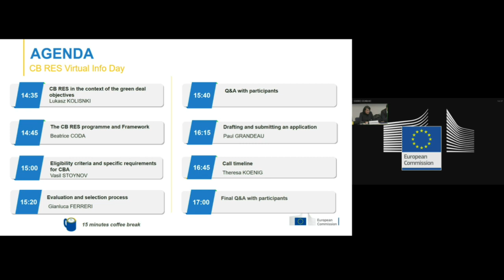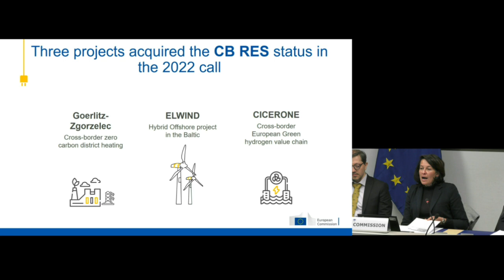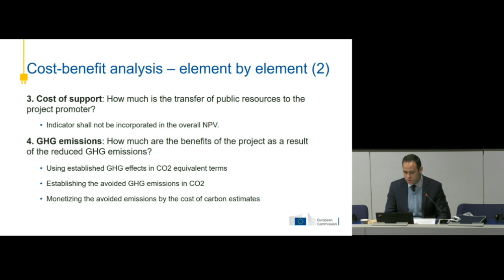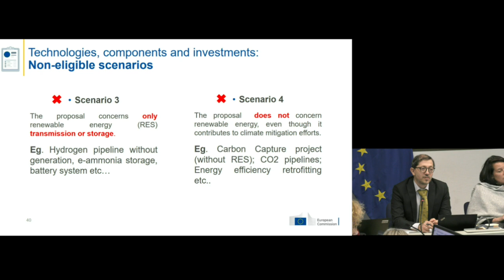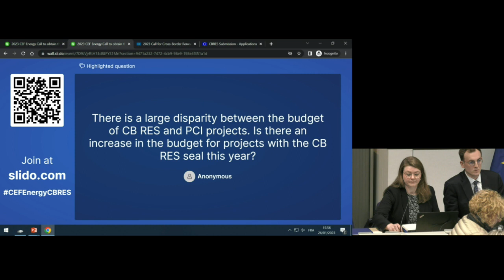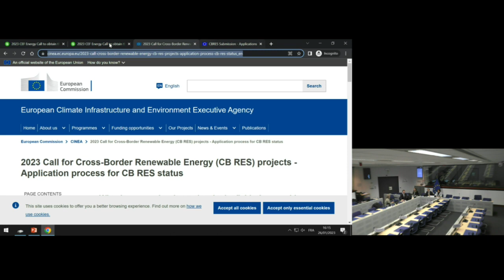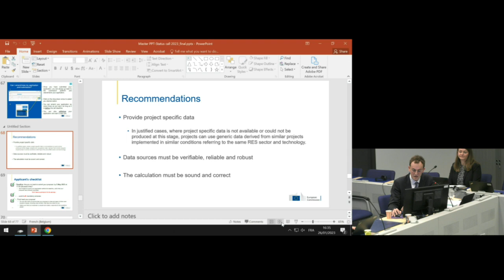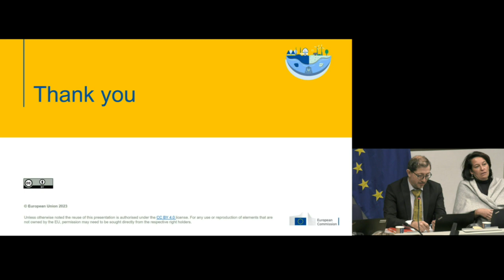CEF Energy info day: call to obtain the status for CB RES projects 2023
On 26 January 2023, CINEA organised a virtual info day about the call to obtain the status for Cross-border Renewable Energy Projects in order to explain to potential applicants the importance of getting the status to be able to be eligible for CEF funding at a later stage, and to explain the application process in detail.

Timing: Introduction and welcome: 00:00:00 – 00:04:20
Policy context: 00:04:21 - 00:12:30
The CB RES programme and framework: 00:12:31 – 00:24:30
Cooperation mechanism and requirements on the CBA: 00:24:31 – 00:48:33
Evaluation and selection process: 00:48:34 – 01:06:41
Q&A: 01:06:42 – 01:24:24
Drafting and submitting your proposal: 01:44:50 – 02:02:07
Timeline: 02:02:08 – 02:11:12
Q&A: 02:11:13 – end